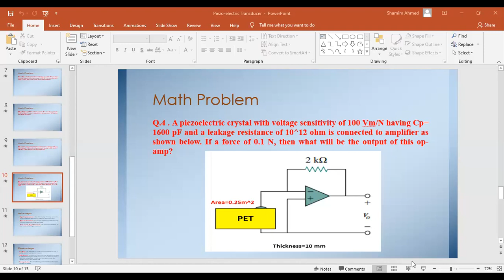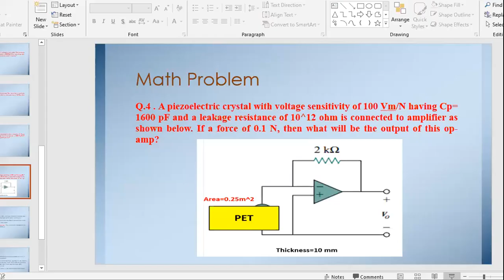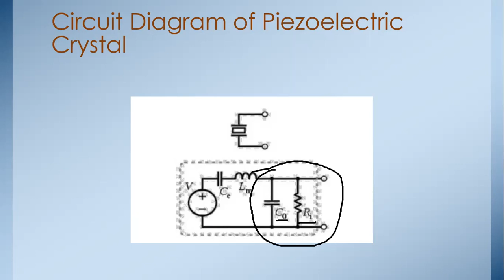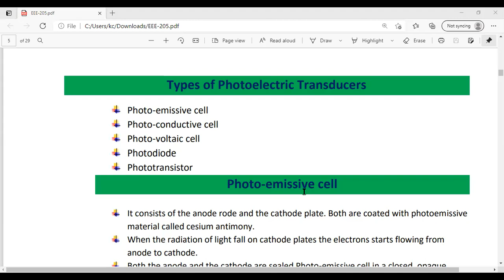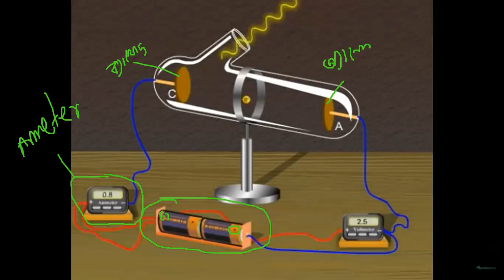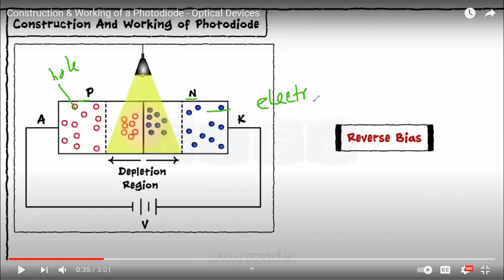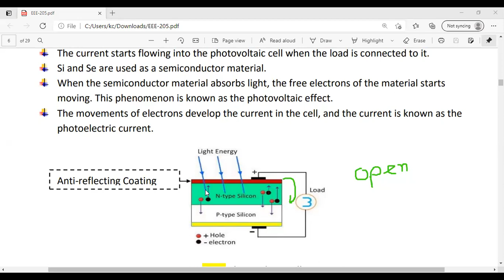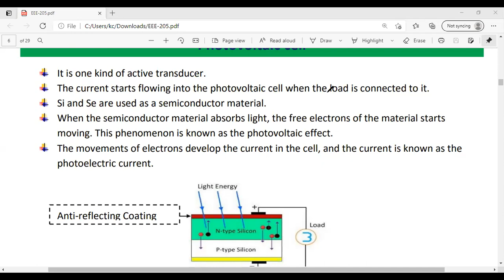Electrical Drives and Instrumentation | Lecture - 12